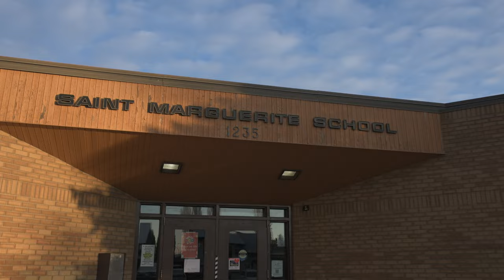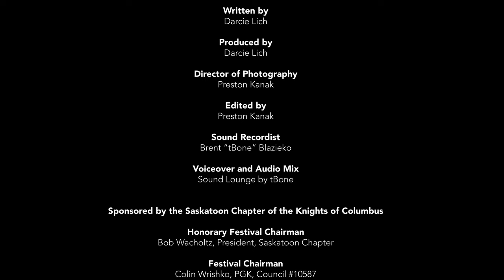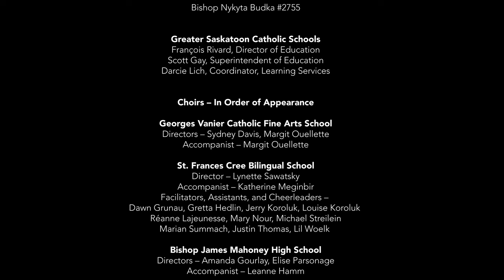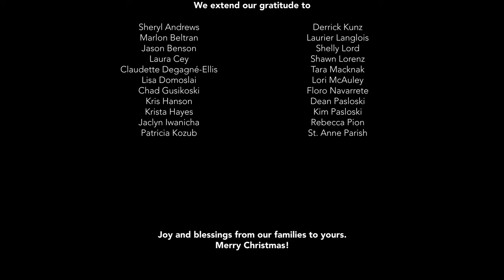2023 Knights of Columbus Carol Festival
Enjoy Christmas carols from students at 13 schools throughout Greater Saskatoon Catholic Schools!

The Knights of Columbus have generously supported Greater Saskatoon Catholic Schools' students and staff to bring the joy of Christmas to families for 65 years.

Participating schools:
Georges Vanier Catholic Fine Arts School
St. Frances Cree Bilingual School
Bishop James Mahoney High School
École Cardinal Leger School
St. Anne School
Holy Cross High School
St. Marguerite School
Bishop Pocock School
École St. Peter School
Pope John Paul II School
École St. Luke School
St. Joseph High School
St. George School